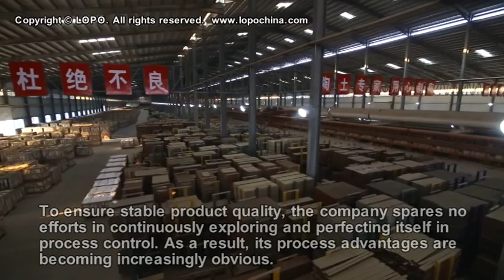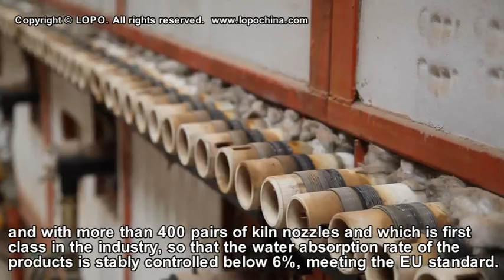Facilities of LOPO Terracotta Facade Panel factory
LOPO China is a professional manufacturer of terracotta facade panel and terracotta louver. We are capable of providing high-quality products with extensive range of colors, textures and sizes. LOPO terracotta facade has met the requirement of EU standard. Welcome to us to learn more!
Skype: lopochina